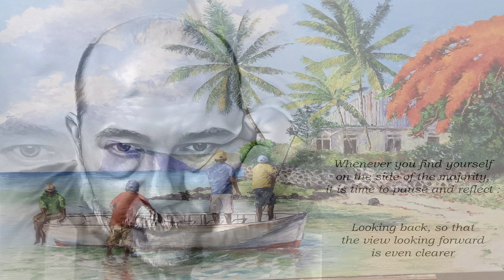Mammas Don't Let Your Babies Grow Up To Be Cowboys